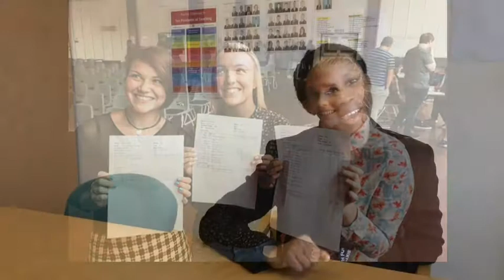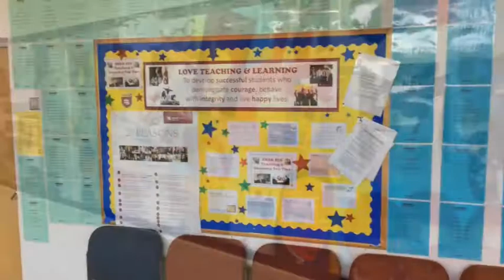Harris Greenwich 6th Form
We think it's awesome!